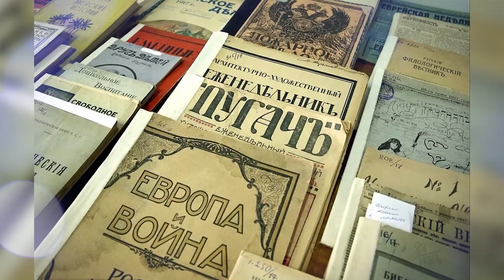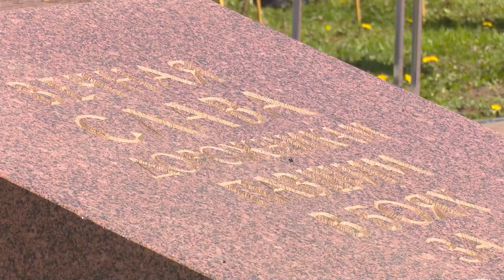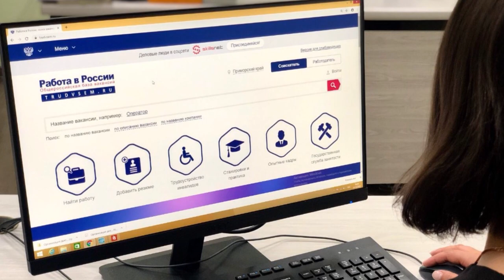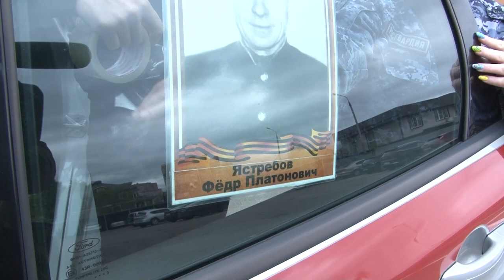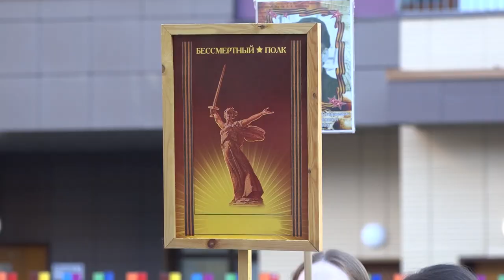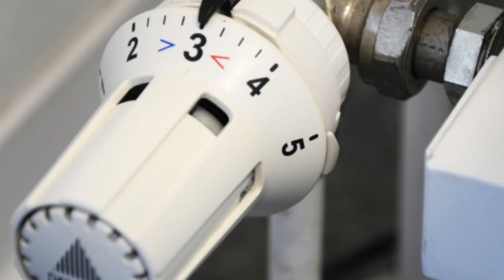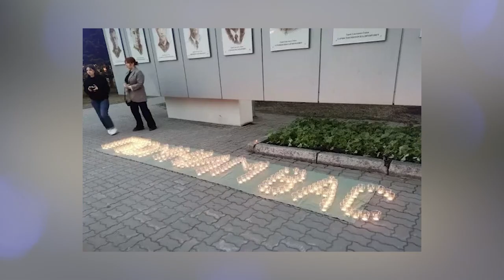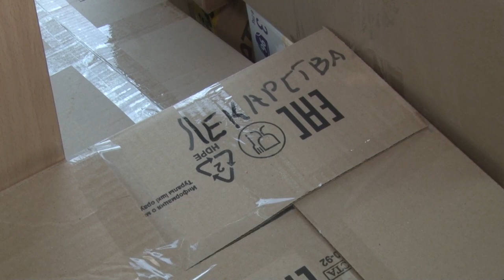"Утро на ОТВ" 10.05